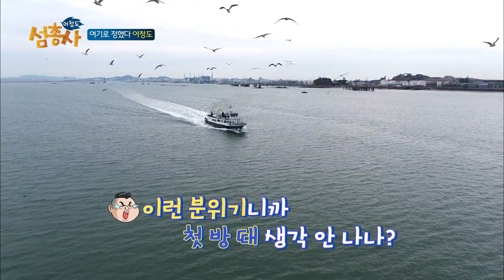[섬총사] 캔커피가 작아졌다..! 조금 많이(?)ㅋㅋㅋ 김희선: "판 XX 같애~" 손이 커서 캔커피가 감기약으로 보이는 호동 매직💫😂